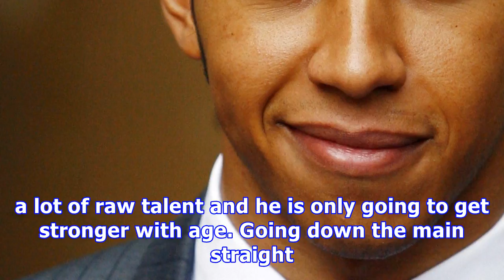Lewis hamilton admits knighthood would be the 'greatest honour' after winning fourth world f1 title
There is little doubt he is capable, considering the outstanding precision of his driving in 2017, which has taken him past both Schumacher and Ayrton...